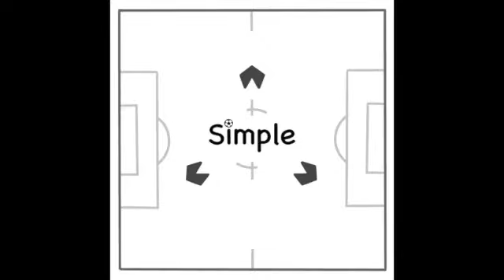#027 小野伸二回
【内容紹介】
新コーナー、一人の選手にフォーカスして話す回。コーナー名は募集中です。お聞きの小野伸二も、お聞きでない小野伸二も、小野伸二でない貴方もじゃんじゃんお便りお願いします。
00:17 小野伸二について
03:55 「伸二」の由来
04:47 サッカー始めたきっかけ
07:24 小野と高原のライバル関係
08:32 ナショトレ選について
10:32 日本代表に落選した小野真司
14:19 清水商業での経歴と静岡予選
18:50 Jリーグクラブ選択過程と海外クラブオファー断る理由
21:12 Jリーグでの活躍と代表入りへの繋がり
24:26 最大のターニングポイント、オリンピック予選での大怪我とその影響
32:11 チームの陰りが見え始めた時期
32:32 海外チームでのプレー
34:31 コンサドーレ札幌での復帰と今後の展望
36:52 サッカークラブのフロント
40:54 コーナー名の募集と次回予告

●Shinji―世界のONO!小野伸二のすべて!：
●それでも日本サッカー史上最高の天才は小野伸二だ（number）：

【選手紹介】
背番号4:ハッシーノ 背番号9:月乃セラビ 背番号92:たいき
【番組紹介】
"サッカーを愛しすぎているハッシーノとたいきが、サッカーを全く知らないサッカー弱者の月乃セラビと共に、フラット3のフォーメーションでサッカーを語る新番組がW杯カタール2022日本代表初戦とともに開幕！
Podcast番組『サッカーはシンプルだ！』 毎週土曜日午前10時配信予定⚽️ 　番組へのご意見ご感想はTwitterで「サカプル」を付けてツイート、もしくは コチラのお便りフォームからお待ちしてます。